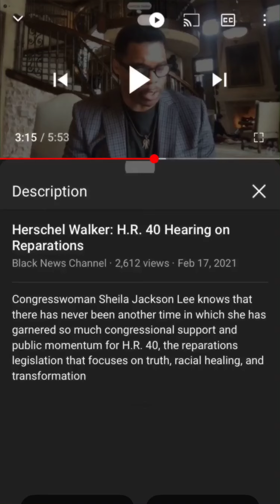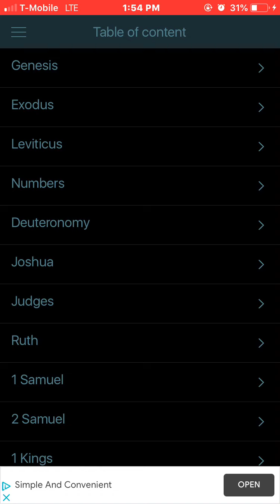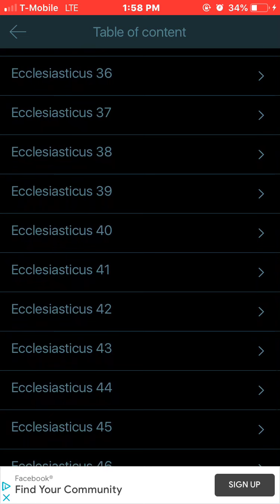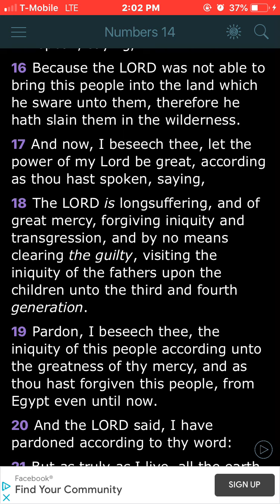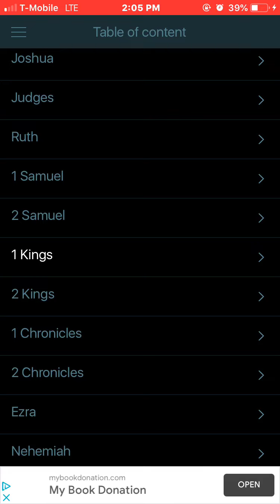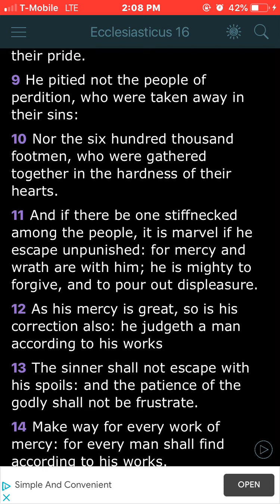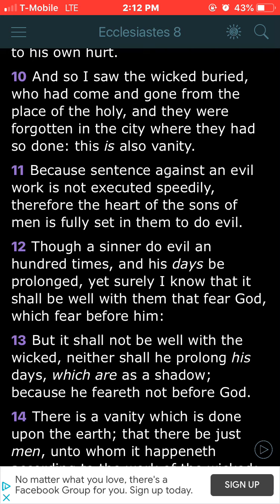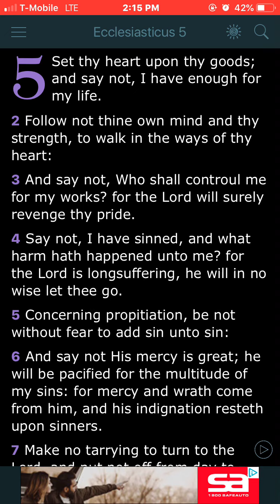In No Wise Will He Let Thee Go